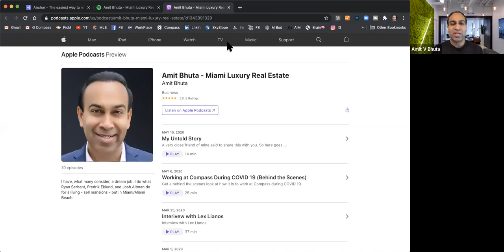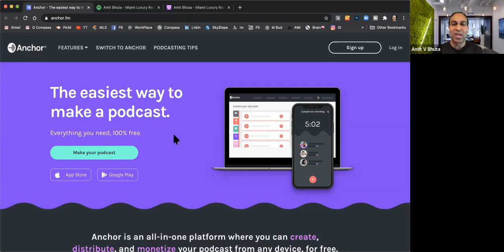The Easiest Way to Create a Podcast with Zero Expense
By watching the full video, you will easily learn how to create your own podcast in two minutes or less. You will not need to purchase any equipment or pay any money to be on Spotify iTunes and seven other platforms.

People get to know you better. They will relate to what you are saying, and they will become clients for life.

The biggest roadblock to creating your own podcast is the typical objections we create for ourselves thinking that special equipment needs to be purchased, that's it's difficult, and that it may cost more than you want to spend.

I also will share with you multiple PRO TIPS on what to speak about, how long your podcast should be, how to make it much more engaging, and much much more!

Amit Bhuta
COMPASS